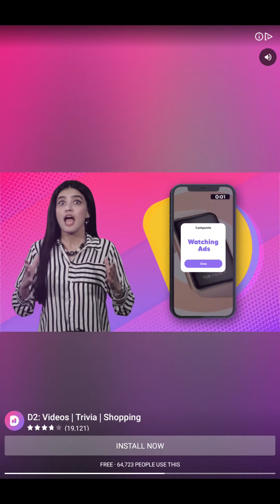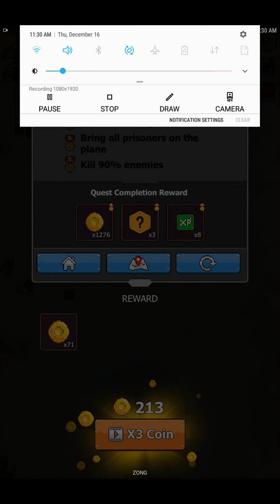Jackal Squad - The terror of the desert - Level 2-7 - Gameplay Walkthrough Part 8 - (Android, iOS)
Jackal Squad - Gameplay Walkthrough Part 8- (Android, iOS)

App Store:

About Jackal Squad - Arcade Shooting:

Back to your childhood with the legendary jackal jeep game 1988 . Jackal Squad - Top gunner - Arcade shooting is an overhead run'n gun-style shoot-'em-up video game that can bring a classic vibe to your phone.

👉World War II broke out, the Fascists attacked the Allies. Your brothers in arms are hostages behind enemy lines. The Jackal squad has been given a mission to drive an armed jeep into hostile territory in order to rescue and extract prisoners of war. As a soldier of an elite group that has undergone a harsh training regiment to survive in any environment, can you complete this mission and put an end to the war?

🎮Touch the screen and drag in the corresponding direction to move your pixel jeep.
🎮 Attack enemy's territory within your jeep weapon's radius. If there are many targets, the closet one will be prioritized.
🎮 Shoot 'em up so that you can complete all missions, including rescue your brother in arms and take them to the airplane safely; Fire up the battlefield to get extra skill support; Shoot down the electricity station to open the gate so that you can win the battle. Become the top gunner!
🎮 You can upgrade your jeeps and weapons to their maximum power.

WHAT MAKES YOU LOVE THIS GAME?
- Classic theme with impressive pixel graphic 👾: Jackal Squad brings you back to the era of arcade games. All the jeeps, guns, explosions, pistols, military bases... will immensely bring the childhood vibe to your phone. Have you felt the retro yet?
- Modern gameplay, easy to control for everyone 🎯: This game is an idle run'n gun-style shooting jeep game with an auto-aim mechanism that helps you to shoot the enemy continuously. All you need to do is dodge attacks, rescue imprisoned comrades, collect items and destroy the enemy bases. Shoot 'em up, Top gunner!
- 100+ levels to conquer 🔥: A war has multiple battles, and so does the game. Have endless fun with your friends and families
- Online and Offline mode 📶: This free arcade shoot 'em up game can be played without wifi, so that you can enjoy it everywhere, at any time you want.

The worth awaiting jackal jeep game is finally here. TRY Jackal Squad - Top Gunner - Arcade Shooting NOW!